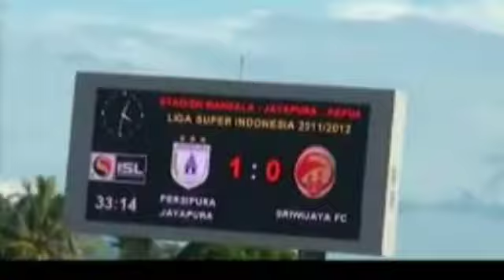PERSIPURA JAYAPURA | Cpt/ Vocal. Anjas Aibuy | Kenangan 2007.